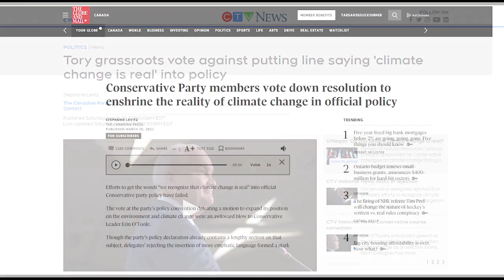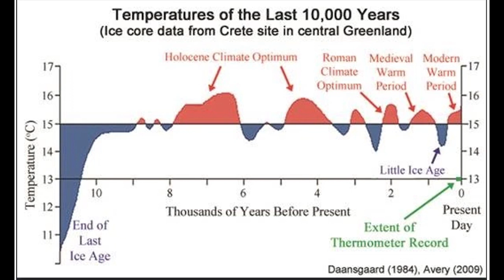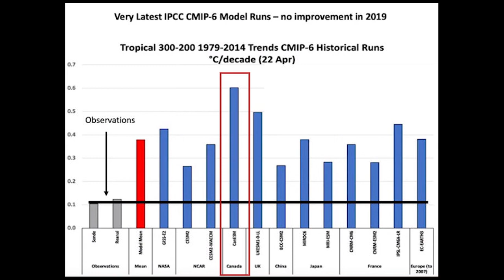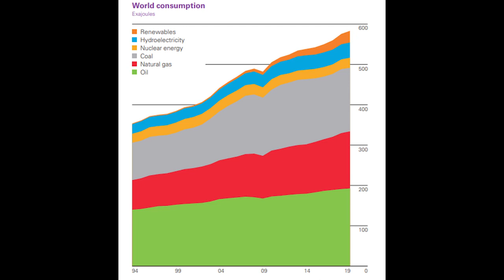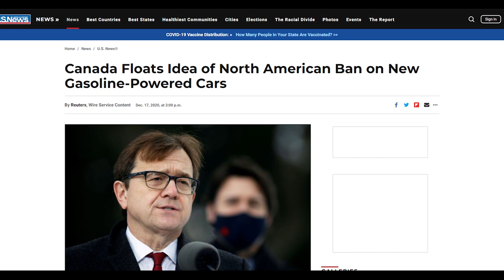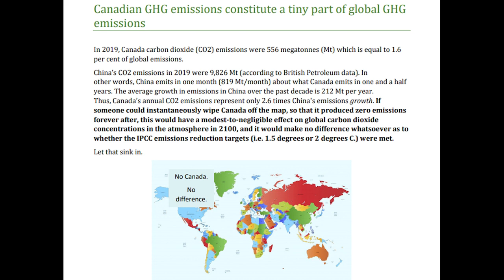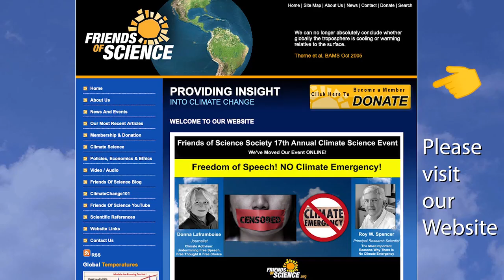Is Climate Change Real? - Robert Lyman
The recent Conservative Party conference sparked a media storm over the 4 little words "Is Climate Change Real?" which was part of one longer policy submission that had many objectionable proposals.  Since the media have used this simple phrase to confuse the conversation, Robert Lyman, Ottawa energy policy consultant, wrote a short blog piece, outlining the fundamental complexities of the climate policy issue.  Michelle Stirling, our Communications Manager, reads the piece in this clip. Here is the original post: Is Climate Change Real?